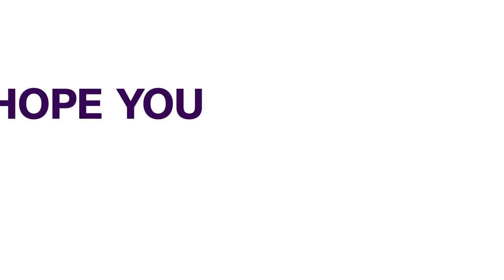Ortom Asks F.G. To Declare Miyetti Allah As Terrorist Group | NEWS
Benue State Governor Samuel Ortom has asked the Federal Government to declare two cattle rearing groups popularly known as Miyetti Allah and one Fulani group as terrorists.